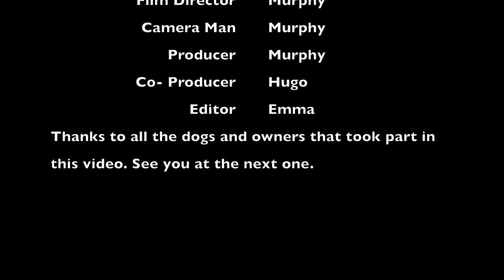Boston Terriers Murphy, Hugo and Friends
Boston Terriers at the park